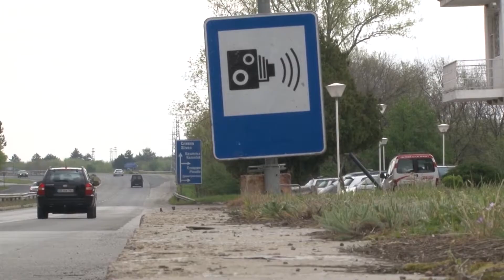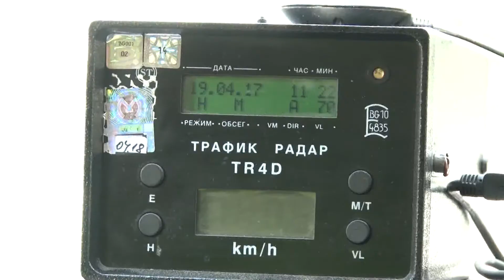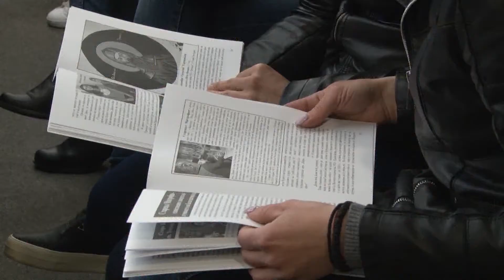20 04 2017 NEWS